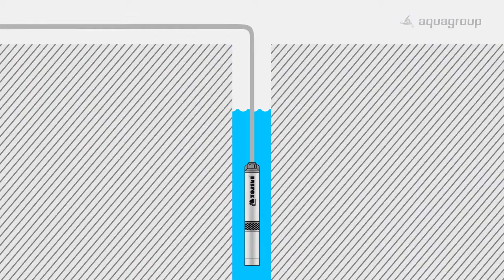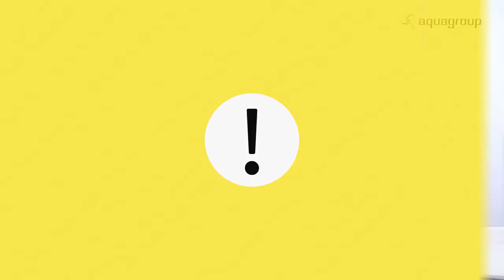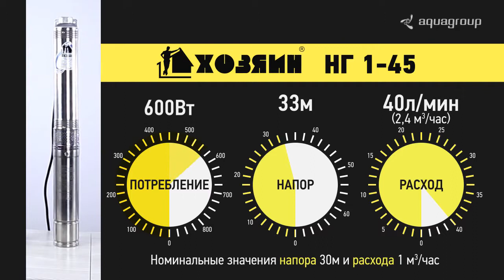Обзор погружных скважинных насосов Хозяин